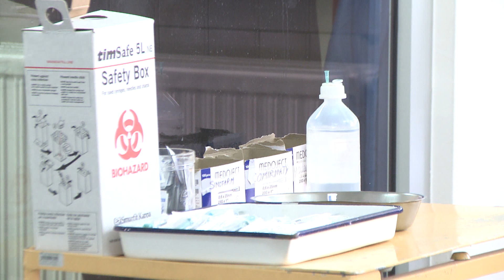Dom zdravlja Tuzla: Na punktovima za vakcinaciju nema gužve, vakcina ima dovoljno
Proces vakcinacije protiv virusa Covid-19 na punktovima tuzlanskog doma zdravlja odvija se nesmetano. Gužve nema, a vakcina ima dovoljno, kazala je dr.med. Džana Atlić, iz Doma zdravlja Tuzla. Radno vrijeme punktova je od 8 do 15 sati, osim onog u domu zdravlja koji radi do 21 sat. Građanima su na raspolaganju vakcine Pfizer, Moderna i Sinopharm. Prvu dozu vakcine primilo je oko 35.000 građana, drugu oko 34.000, a treću dozu vakcine primilo je oko 7.000 građana. Dr. Atlić ističe da je veliki broj građana koji je trenutno zaražen kovidom, kliničke slike su lakše, a težu kliničku sliku imaju građani koji nisu vakcinisani.